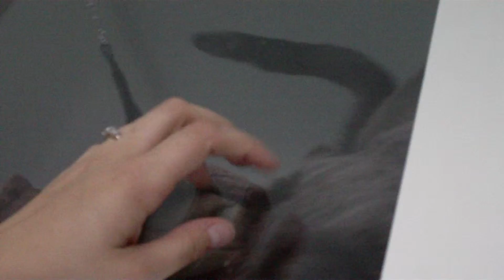Aldens Kennels Inc Cat Boarding IL.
Your dog or cat can vacation at Aldens Kennels Pet Resort in IL. and have nature walks, play times, training lessons, fitness programs, field trips, obedience, agility group classes, see our kitty condo's visit our web or give us a call at